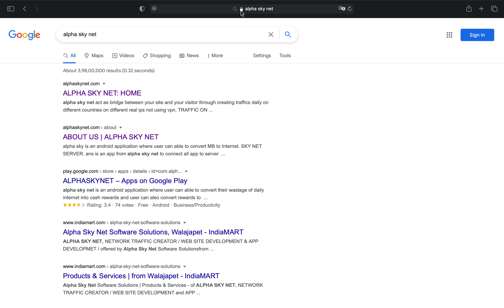how to copy website link or url in safari browser